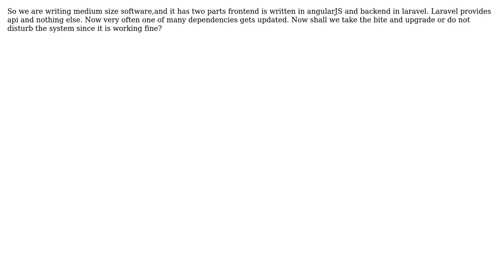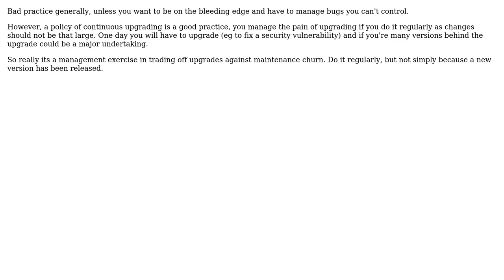Always upgrade to latest stable release of every library , good or bad practice?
Software Engineering: Always upgrade to latest stable release of every library , good or bad practice?

With thanks & praise to God, and with thanks to the many people who have made this project possible! | Content (except music & images) licensed under CC BY-SA | Music | Images & others | With thanks to user Sachin Sharma user Giorgio user gbjbaanb user Brian Agnew and the Stack Exchange Network Trademarks are property of their respective owners. You are responsible for your own actions.